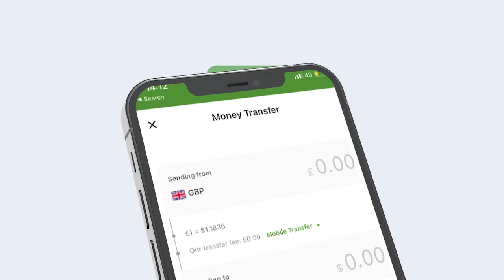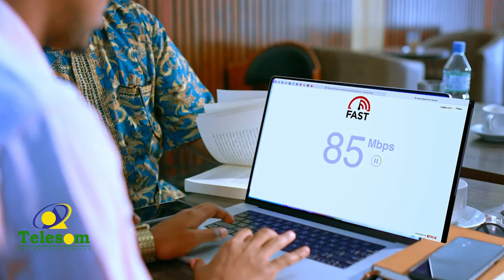Nabad Baa Naas La Nuugo Leh Tariikhduna Waxbay Qoraysaa. Nuur Dhimbiil